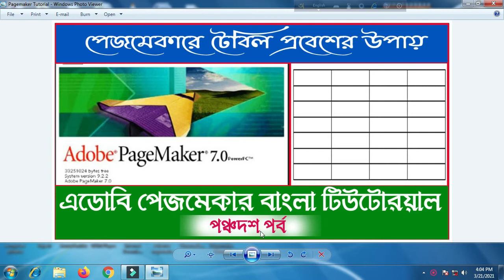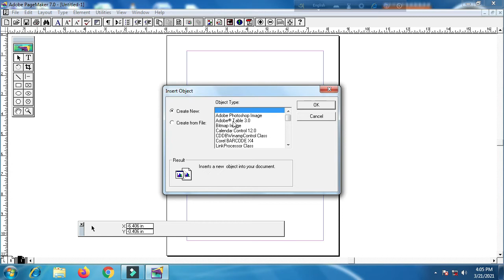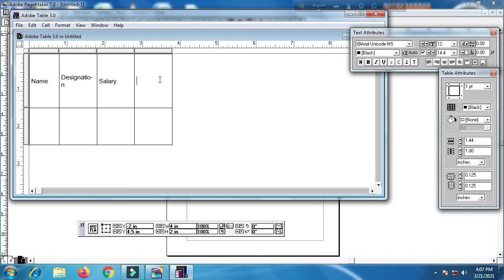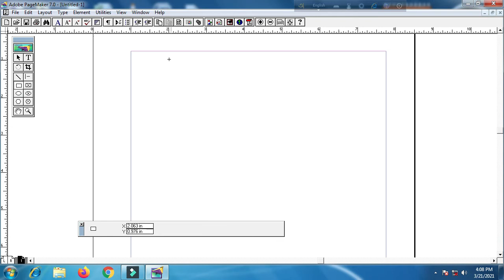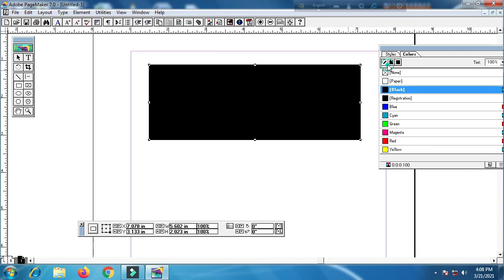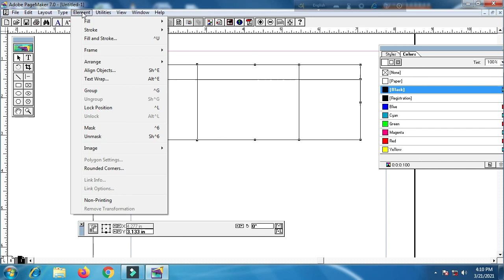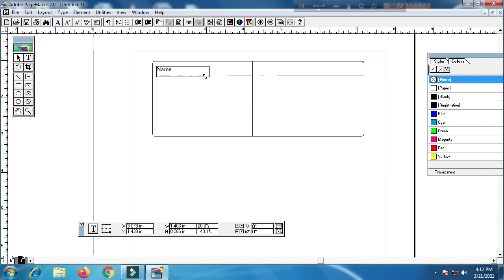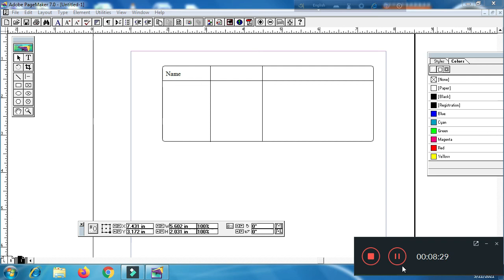How to insert table in adobe Page Maker |Adobe Page Maker Tutorial in Bengali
Description: Through this tutorial I am going to show to insert table in adobe Page-Maker. There are two ways 1) Via Adobe table 3.0 And 2) drawing method.  This tutorial will enable you to insert table easily. So, enjoy the tutorial till the end.